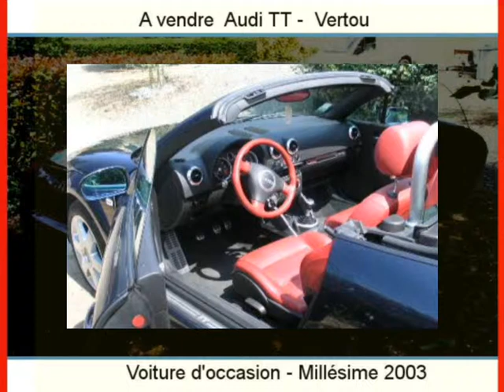Achat Vente une Audi TT Vertou Loire-Atlantique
A vendre à  Vertou  Occasion automobile Audi TT de 79000 Km.
automobile occasion Autoenvideo : Achat Vente une Audi TT  Vertou  Loire-Atlantique